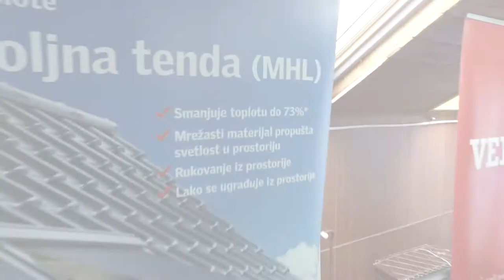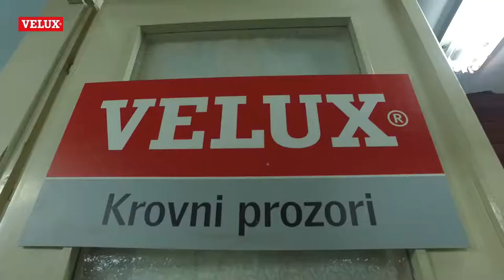VELUX donacija krovnih prozora AKŽ Spartak Subotica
Globalni lider u proizvodnji krovnih prozora, danska kompanija VELUX, prošle godine je proslavila jubilarnu 75. godinu od osnivanja VELUX Grupe. Tim povodom, organizovan je globalni konkurs na kojem su učestvovali klubovi kojima je potrebno renoviranje klupskih prostorija, sa naglašenom potrebom za novim krovnim prozorima. Na ovaj konkurs prijavilo se mnoštvo klubova iz najrazličitijuh krajeva sveta, a među njima našao se i AKŽ Spartak iz Subotice. Upravo je ovaj klub izabran, kao jedan od retkih u Evropi, kojima je obezbeđena donacija u vidu 6 krovnih prozora, zajedno sa njihovom ugradnjom. Čast da donaciju sprovede početkom ove godine, koja je ujedno i godina kada na srpskom tržištu proslavlja svoj jubilej, pripala je lokalnoj prodajnoj kompaniji VELUX Srbija. Ova kompanija poznata po visokom kvalitetu u izradi i inovativnom pristupu u poslovanju, pokazala je kako svojim društveno odgovornim aktivnostima unosi osveženje u svet mladih sportista.

Danish company VELUX, the global leader in the manufacture of roof windows, celebrated the 75th anniversary of the foundation of VELUX Group last year. For this occasion, the global competition was organized for sports clubs which require the renovation of club rooms and have the need for roof windows. Many clubs worldwide responded to this contest including the athletic club Spartak from Subotica. At the end of the last year, the club was elected as one of the few in Europe which were provided with donation of six VELUX roof windows. The local sales VELUX company in Serbia had the honor to conduct this donation earlier this year, when they were celebrating its jubilee on the local market.
“For the past 20 years we have been pleased with the opportunity to deal with the noble and inspiring activities such as introducing daylight and fresh air in people’s lives. Products and technologies are changing, but what will always remain as the primary human need is precisely sufficient amount of the daylight and fresh air in rooms where we are staying,” – said Tamara Milovanović, director of VELUX Serbia, adding: “Athletic club “Spartak” from Subotica was chosen with the aim to send a message to all young people involved in sports and to communicate that there is still someone who appreciates their effort and devotion and that we will always be there to support them.”
Robert Tot, director of the PUC Stadion, testified about the importance and changes that this donation brought: „We are very pleased that VELUX company has decided to specifically support our club from Subotica. That is especially important for young people who are our future. They should be provided with better conditions in order to make a safer and nicer future for all of us. The gym, where the replacement of the windows has been made, now looks great and has far more air and light. We are also confident that it will no longer leak. I am using this opportunity to thank people from VELUX and to invite them to join us when we celebrate the accomplishments of our athletes in the future, because with this donation they became a part of our success.
VELUX, known for its high quality in the development, innovative approach to business and its socially responsible activities, brings the refreshment to the world of young athletes.